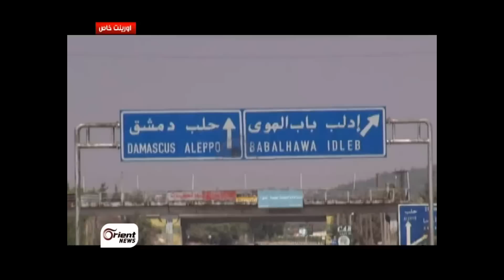أورينت نيوز || الثوار يسيطرون على مدينة أريحا بالكامل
تمكن الثوار من السيطرة على مدينة اريحا بالكامل بعد تحرير كافة الحواجز الموجودة فيها والتابعة لقوات النظام, واتبع الثوار أسلوب المفاجأة في سير عملياتهم العسكرية, كما منعوا نشر أي أخبار عن أريحا في هذه الفترة ليفوتوا على النظام ارسال تعزيزات عسكرية إلى هناك

أحمد بربور - أورينت نيوز - ادلب